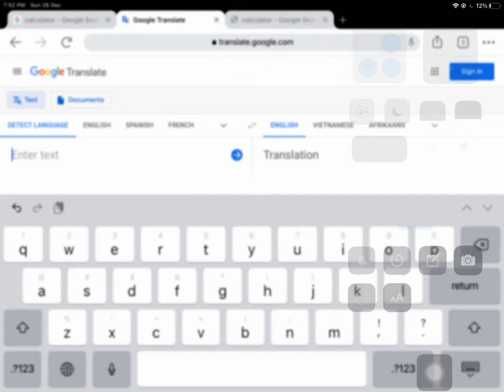3 weird google translation